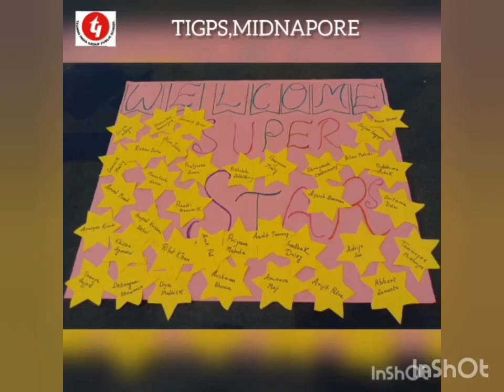*** WELCOME BACK TO SCHOOL! ***